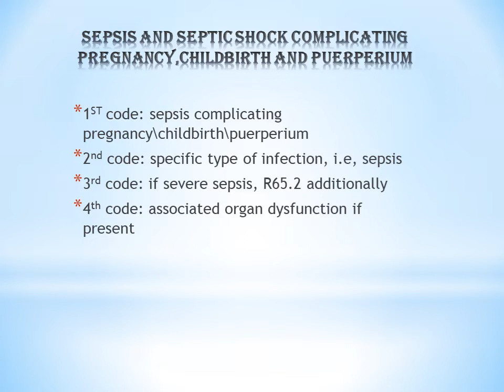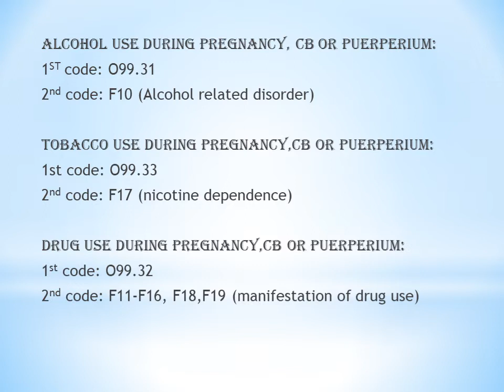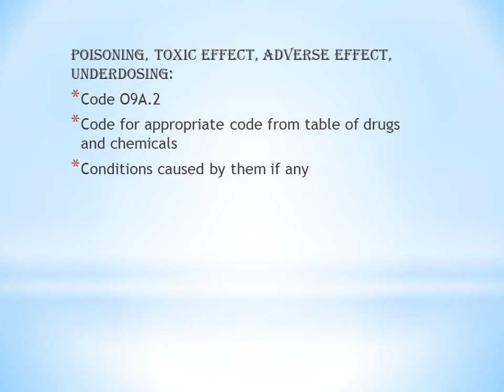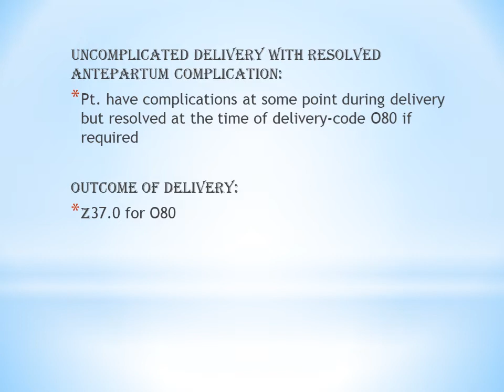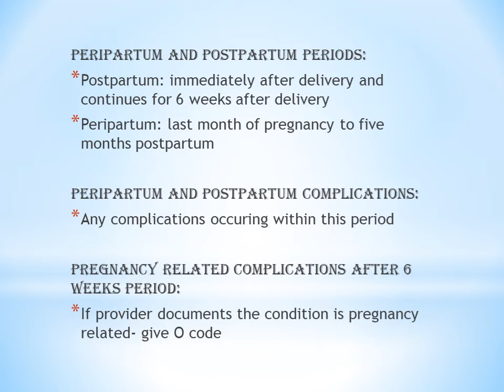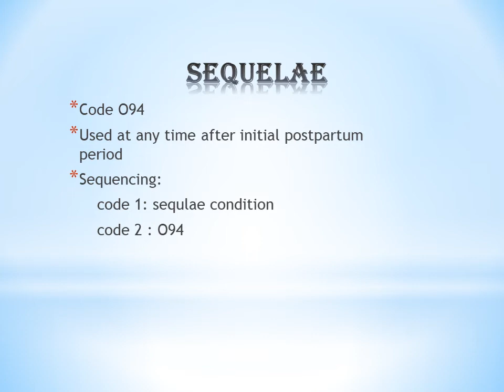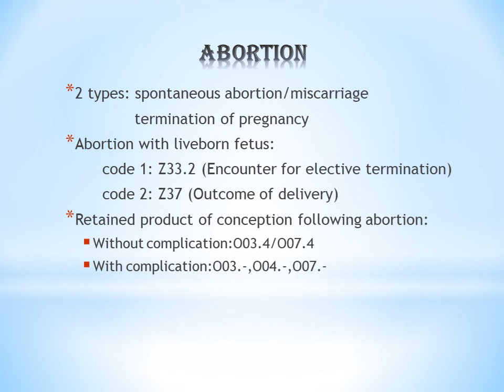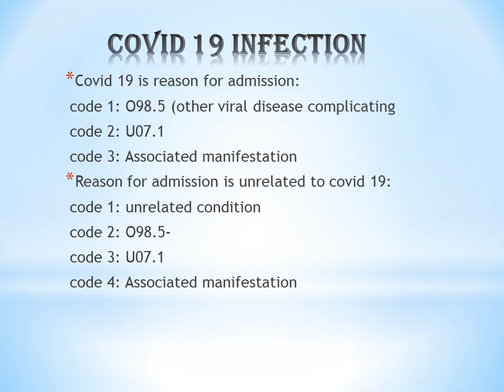ICD-10-CM|ch 15(part 2)| malayalam| Pregnancy,childbirth and puerperium| medical coding | guidelines